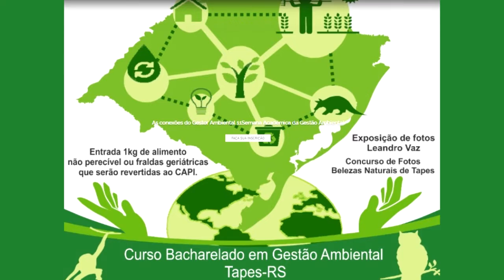UERGS PROMOVE 11ª SEMANA ACADÊMICA DO CURSO DE GESTÃO AMBIENTAL.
A Universidade Estadual do Rio Grande do Sul realiza em Tapes, nos dias 3 a 5 de junho, a 11ª Semana Acadêmica do Curso de Gestão Ambiental. Palestras, oficinas, minicursos e apresentações artísticas contemplam a programação do evento que, nesta edição, aborda o tema Conexões da Gestão Ambiental.
Interessados em participar da Semana Acadêmica, precisam realizar inscrição no site do evento e trazer um quilo de alimento não perecível ou fraldas geriátricas. Será fornecido certificado de participação.
PROGRAMAÇÃO
Na segunda-feira, dia 3, o evento inicia às 13 horas com uma oficina prática com palha de butiá, após um minicurso sobre drones, e às 19 horas, apresentação do PROJIM Tapes, seguido por palestra sobre manejo de fauna em unidades de conservação e mesa de discussão sobre o turismo sustentável na Costa Doce.
Já no dia 4, terça-feira, na parte da tarde ocorrem o minicurso de resíduos eletrônicos e uma oficina sobre produção de cosméticos naturais. Durante a noite, apresenta-se a Banda Municipal, além de palestras sobre as atividades práticas que envolvem a gestão ambiental, com as empresas G&P Soluções Ambientais e Hayabusa Falcoaria e consultoria ambiental. No último dia, haverá apresentação do grupo de Capoeira, na sequência, palestra sobre resíduos medicamentosos em corpos hídricos, encerrando a noite com apresentação de diversos trabalhos realizados pelos discentes.
Junto com o evento ocorre a Exposição do Projeto Fotográfico Ecobarreira Arroio Dilúvio, além do I Concurso Fotográfico da Biodiversidade de Tapes e I Mostra Fotográfica da Biodiversidade de Tapes, onde a inscrição pode ser realizada